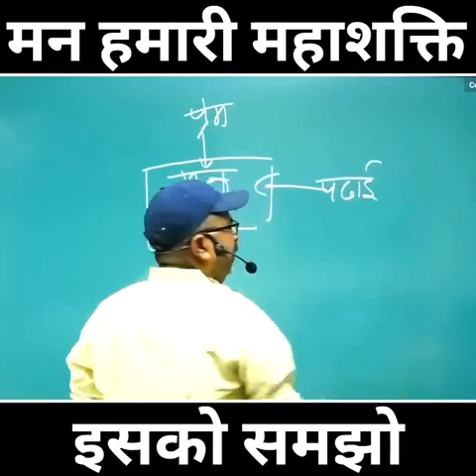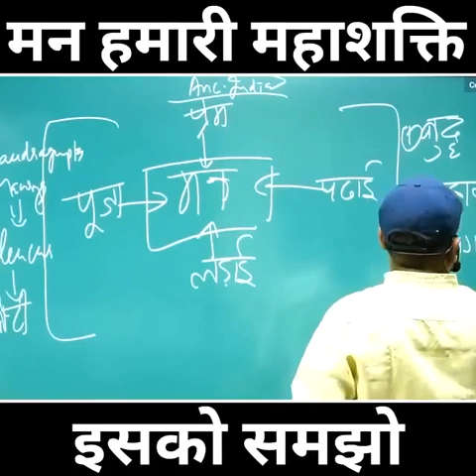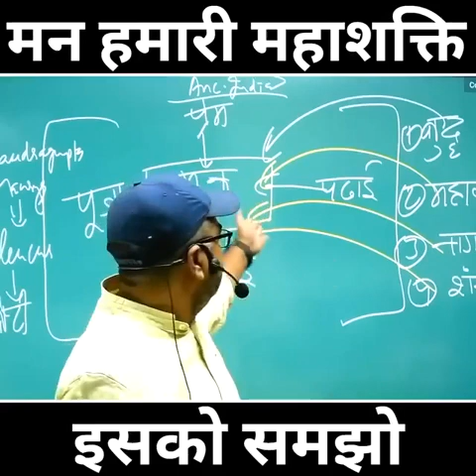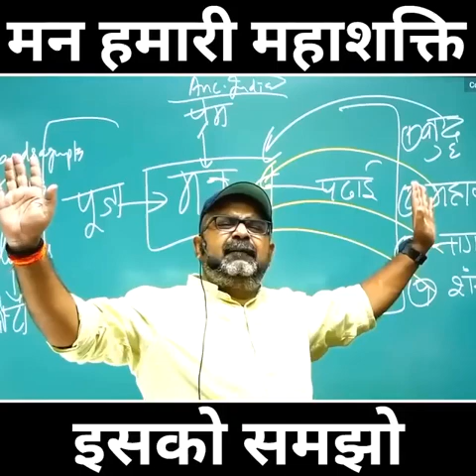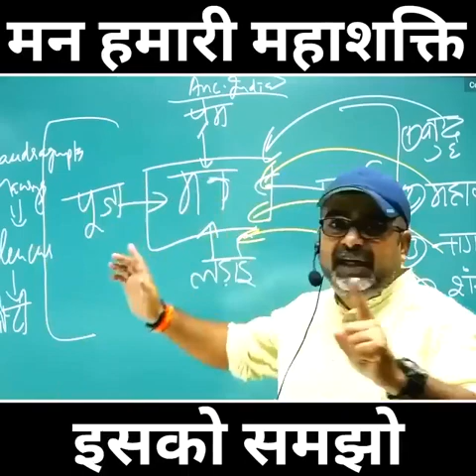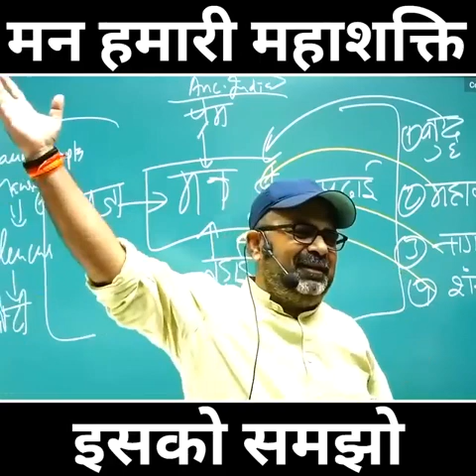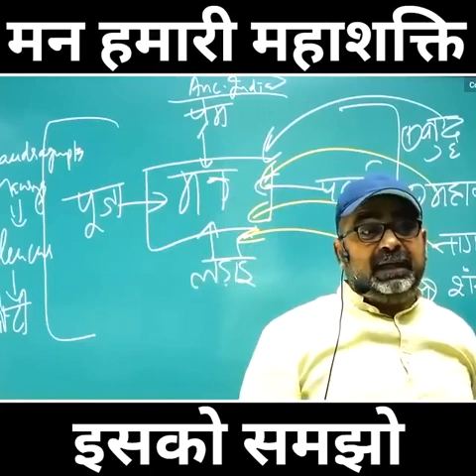मन हमारी महाशक्ति है || Avadh Ojha Sir#avadhojha